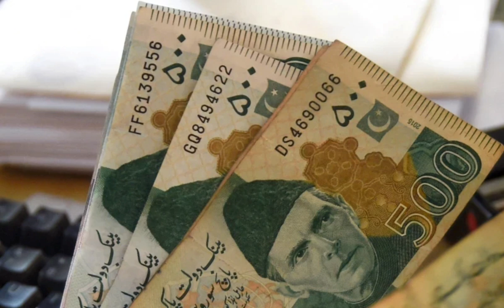EOBI Monthly Pension Update|EOBI Monthly Pension News